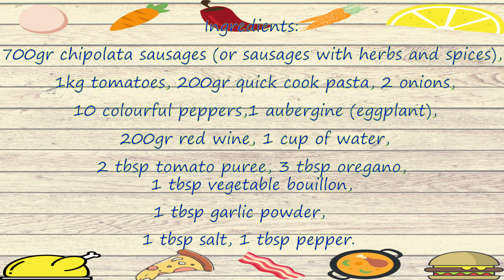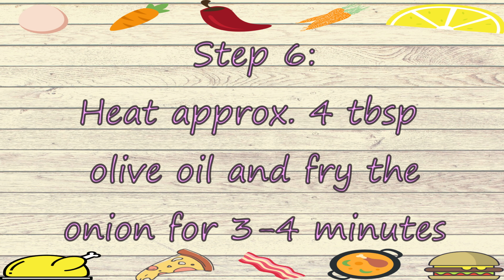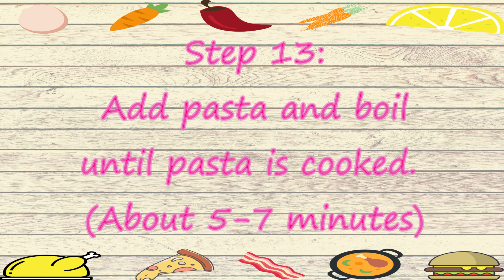Sausage stew, with peppers and pasta. Spetsofai.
A mouth watering dish. You will lick your plate clean!!!